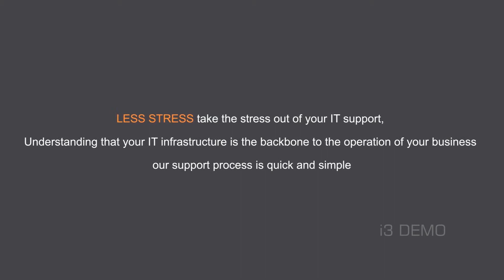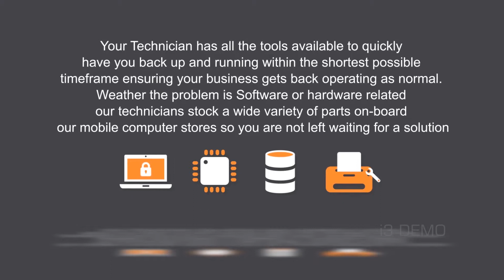Lessstress feb 12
I hope you like the final video i did ,  1920x1080 is available now , download with high quality and then watch the video thanks.